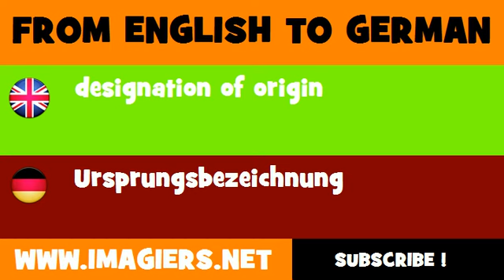FROM ENGLISH TO GERMAN = designation of origin